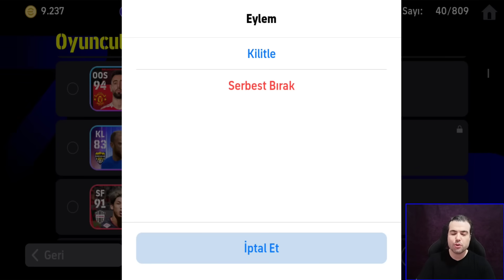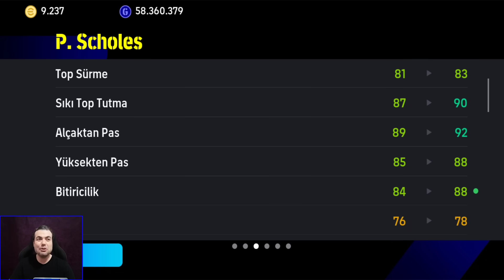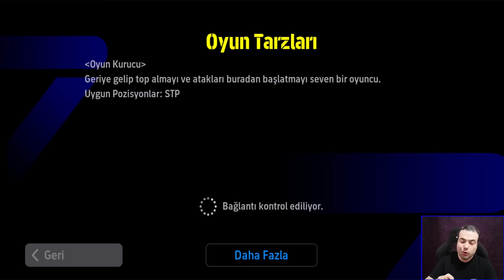103 SCHOLES ÇIKARDIM ve FULLEYİP DENEDİM 🔥 İLK GOL 👀 eFootball 2024 Mobile Epic Paket Açılımı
103 SCHOLES ÇIKARDIM ve FULLEYİM DENEDİM 🔥 İLK GOL 👀 eFootball 2024 Mobile Epic Top Açılımı